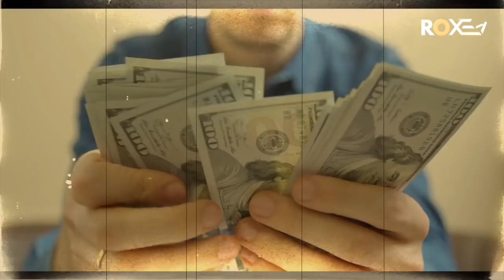AGENT KHAN | Ep18 | Agent Khan Made Sister Of Raw Agent And Avenged Her | Roxen Original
Today we bring you the story of Agent Khan. A Pakistani agent on an intelligence mission. This story is conceived from the book Watan Ki Mitti Gawah Rehna by Tariq Ismail Sagar